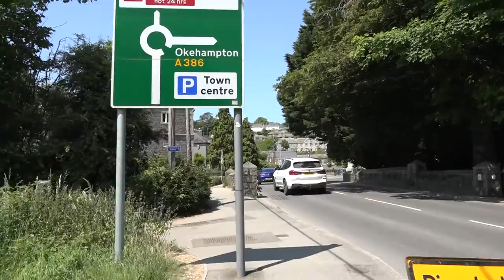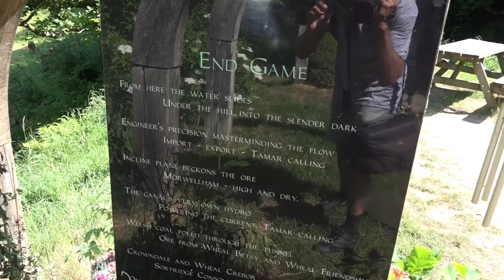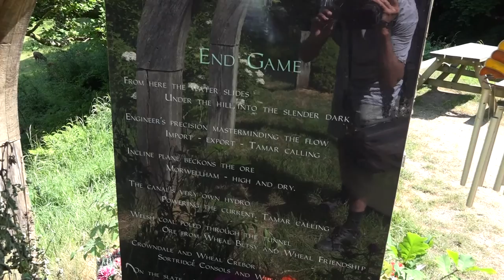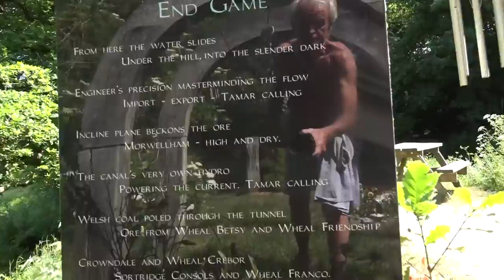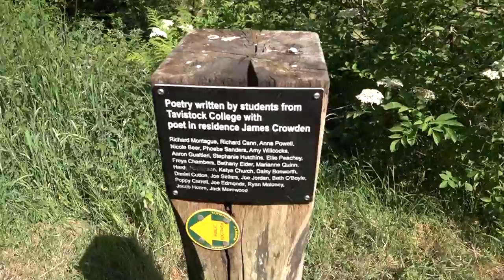Tavistock Parish, Devon UK. Canal Walk Sight and Sounds in June. Join me 2023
A walk that just takes and hour.
The Tavistock Canal is a canal in the county of Devon in England. It was constructed early in the 19th century to link the town of Tavistock to Morwellham Quay on the River Tamar, where cargo.
Thanks to the great people that I met on my walk. And in respect of someone that was special in Tavistock, to everyone.
Love SummerTime TV WorldWide Magazine YouTube. It's A Lifestyle Thing.
30 years of Culture Life Art Music, Travel Photography and video for Worldwide publishing. On
Documentaries as a free service. Viral videos and Global followers. Available for projects, Fashion, Music Arts Weddings Etc. Photography, Video, Travel, Adventure, boating
With Viral and Trending videos looking at Music, Art, Documentary, Pride, Travel, It' s a Life Magazine. It’s about being Hu+Man International.
Worldwide followers from
United Kingdom
United States
India
Indonesia
Germany
France
Brazil
Mexico
Argentina
Spain
Italy
Thailand
Japan
Vietnam
Puerto Rico